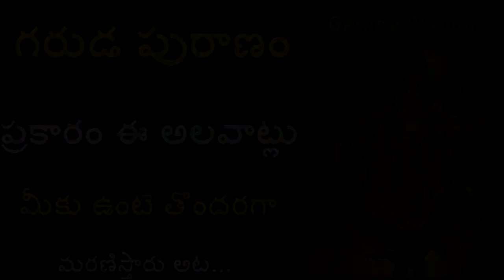గరుడ పురాణం ప్రకారం ఈ అలవాట్లు మీకు ఉంటె తొందరగా మరణిస్తారు అట... GARUDA PURANAM | beauty with smile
Here you can find bhakti margam, health tips, beauty tips, technology tips, make money online tips, and latest news

beauty with smile indicates all information in one click